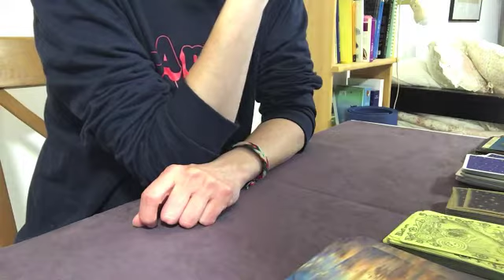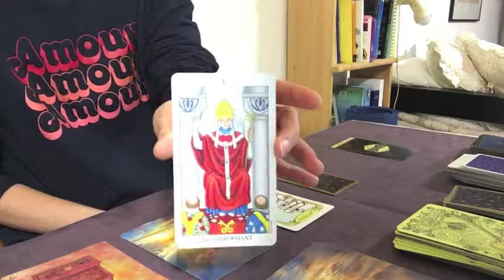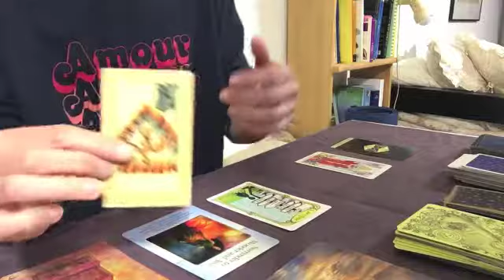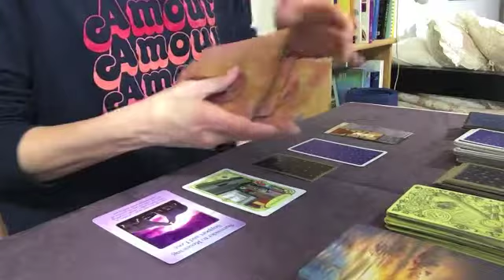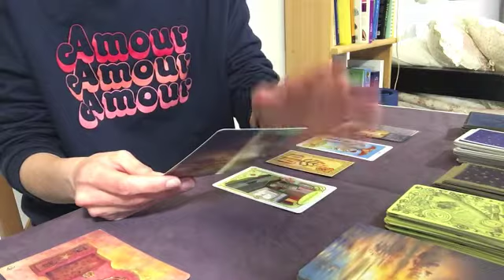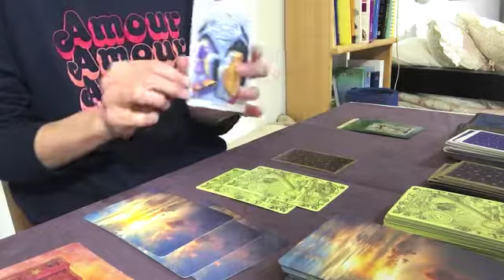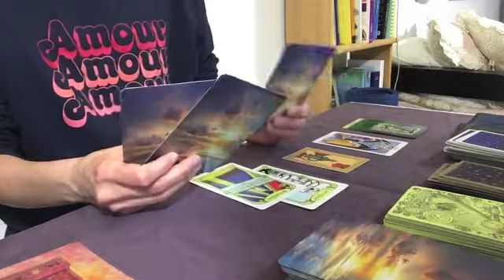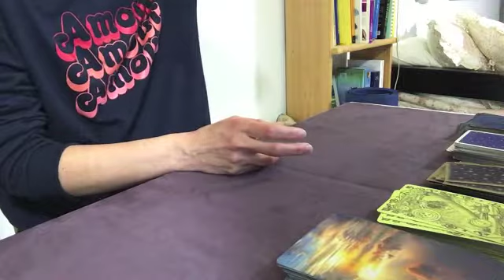Signes d'EAU: Cancer, Poissons, Scorpion. ENERGIE GENERALE et SENTIMENTALE du 23 Mars 2020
TAROSCOPE du 23 MARS 2020
Cancer: 00m49s
Poissons: 10m05s
Scorpion: 15m43s

Bonne lecture :)